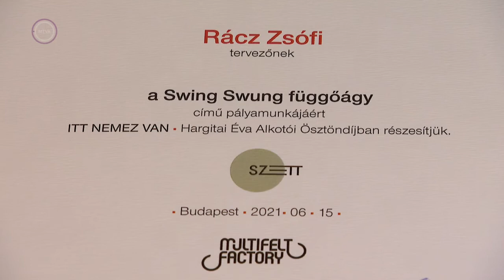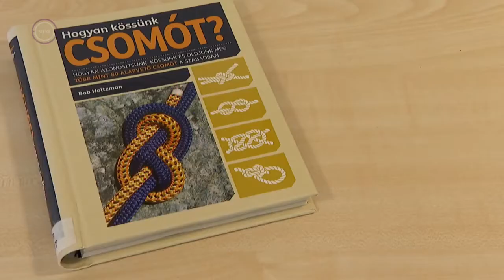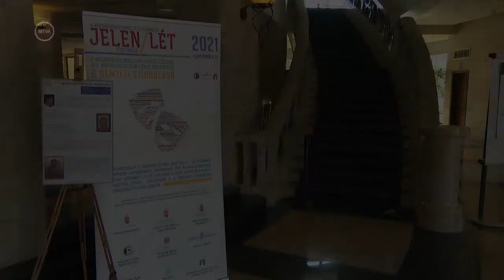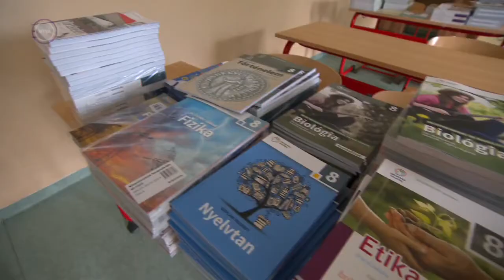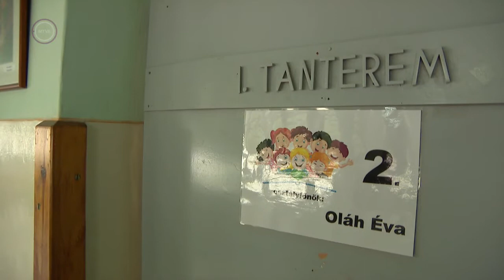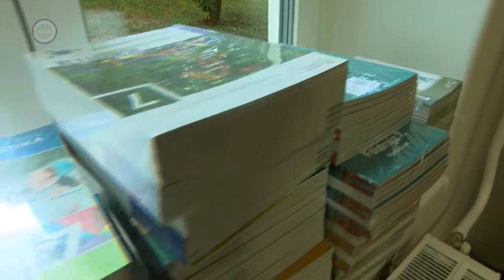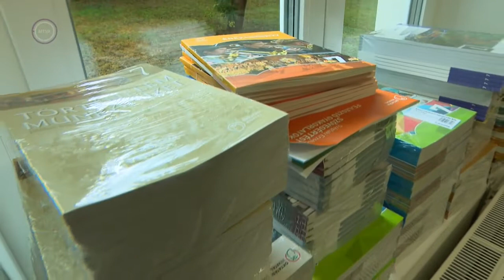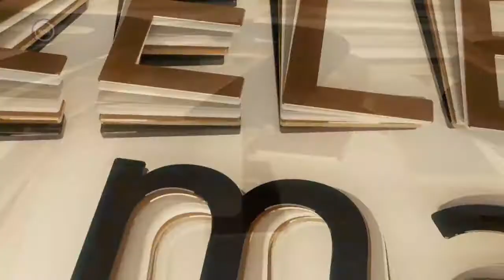Közelebb Roma magazin, 2021 10 04 i adás MédiaKlikk